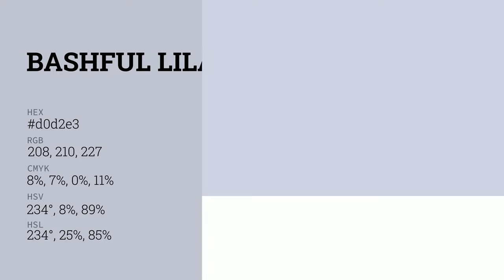Bashful Lilac color d0d2e3 hex color - Blue color - Warm color d0d2e3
What color is Bashful Lilac ? d0d2e3 hex color - Blue color - Warm color d0d2e3

Hex d0d2e3 Color Code is also known as Bashful Lilac color.